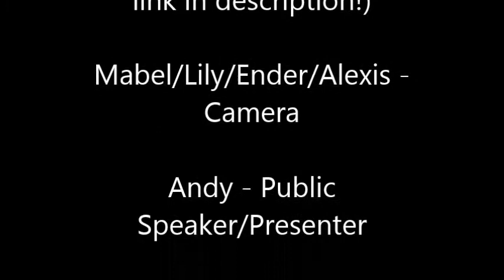Footy McFootface!~Meme Team~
Random Project For School

idk so dont ask